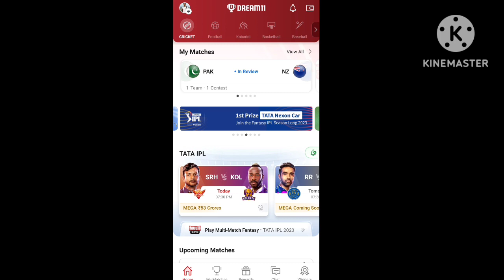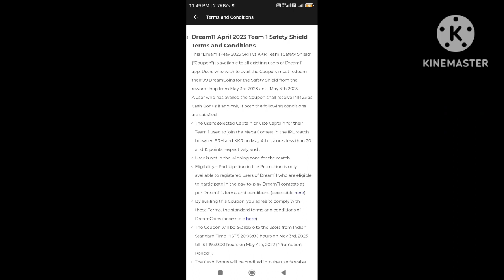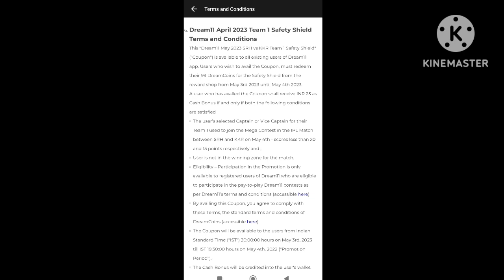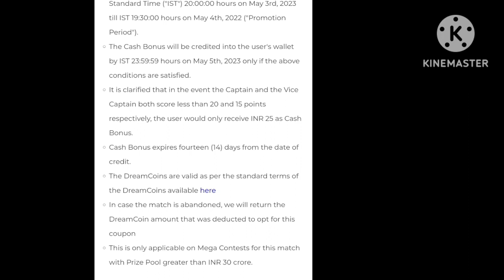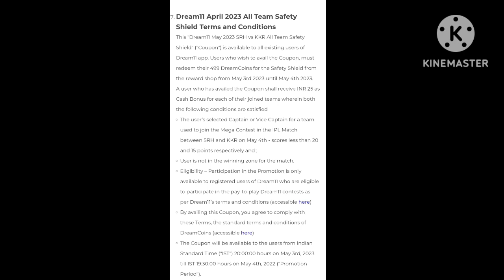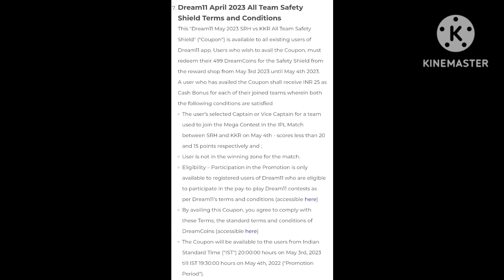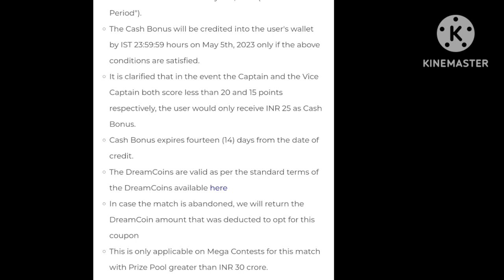Dream11 Safety Shield Team Offer|| Dream11 New Reward Shop Offer 2023|| SRH vs KKR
Dream11 Safety Shield Team Offer
Dream11 New Reward Shop Offer 2023
SRH vs KKR

Topics Cover 👇👇👇👇👇👇👇
3. Dream11 Team 1 And All Teams Safety Shield Offers 2023
4. Dream11 New Reward Shop Offers

2. Use my invite code DHRUV5323LM
3. Get ₹500 in discounts

Query 👇👇👇👇👇👇👇👇👇
SRH vs KKR
srh vs kkr 2023
SRH vs KKR 4 May 2023
Dream11 New Safety Shield Offers
Dream11 Safety Shield Team Offers 2023
Dream11 New DreamCoins Offers
How To Check Dream11 Safety Shield Team Offers
How To Get Dream11 Safety Shield Team Offers
Dhruv Kumar Yadav
hindi
ipl 2023
Tata IPL 2023